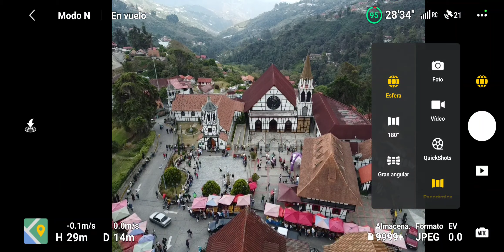Colonia Tovar 20220415 (Grabacion De Pantalla de